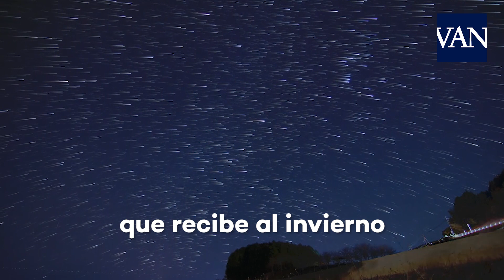Llegan las Gemínidas, la lluvia de estrellas que recibe al invierno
Como cada año, a mediados de diciembre tiene lugar una de las lluvias de meteoros más activas del año: las Gemínidas. Quizá por el frío de estas noches invernales, no son tan populares como las Perseidas o lágrimas de San Lorenzo de agosto, pero no tienen nada que envidiarles en cuanto a espectacularidad. Además tienen la particularidad de ser originadas por los restos de un asteroide y no de un cometa como es habitual. El máximo de actividad de esta lluvia de estrellas se espera para la noche del 14 y la madrugada del 15 de diciembre.